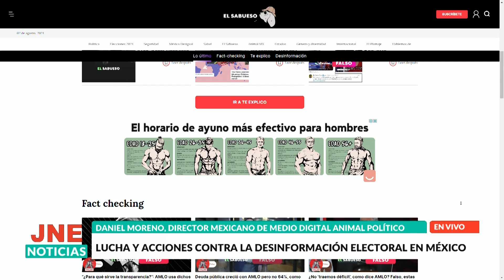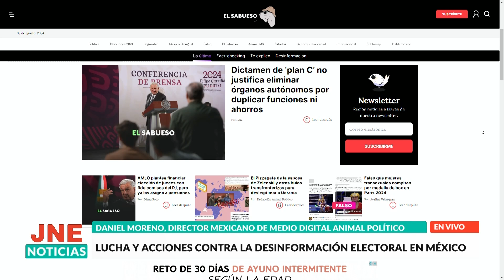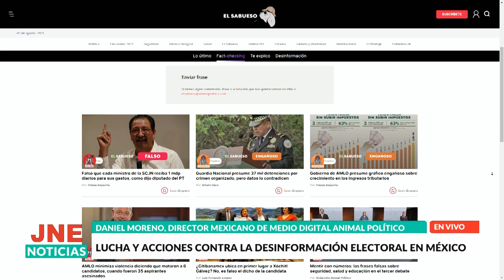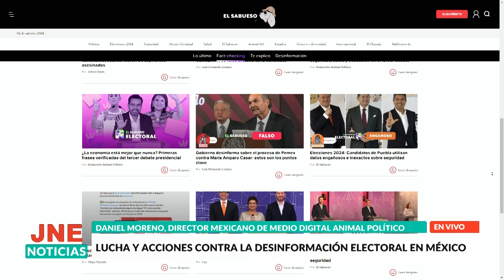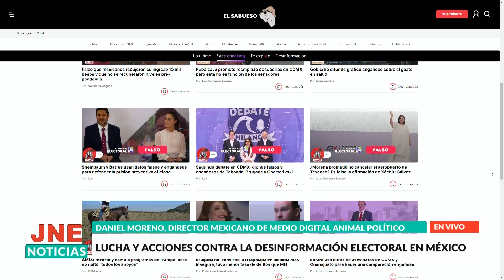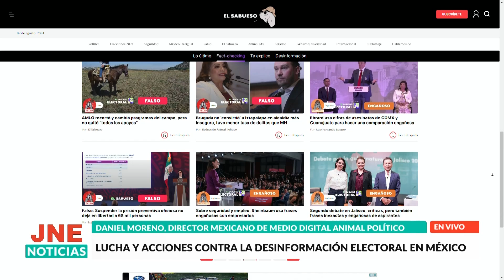Lucha y acciones contra la desinformación electoral en México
Daniel Moreno, Director de medio digital animal político